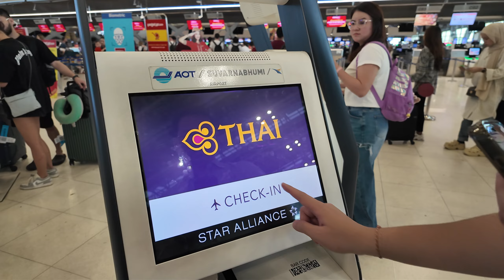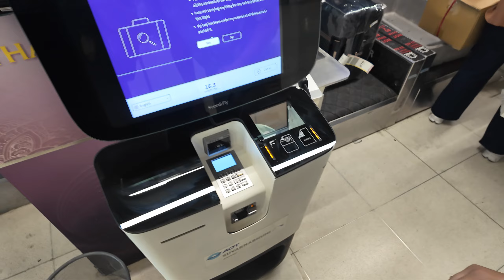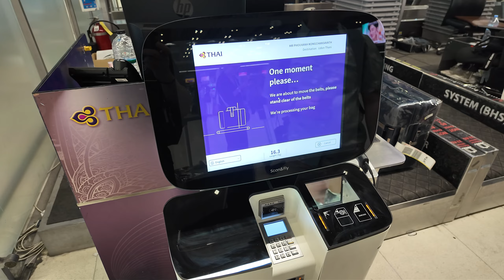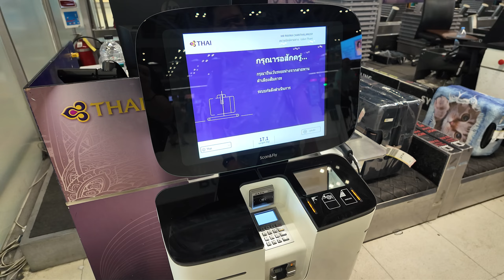ວິທີເຊັກອິນ ແລະ ໂຫລດກະເປົ໋າດ້ວຍຕົນເອງທີ່ສະຫນາມບິນສຸວັນນະພູມSelf Checkin and Self Bag drop